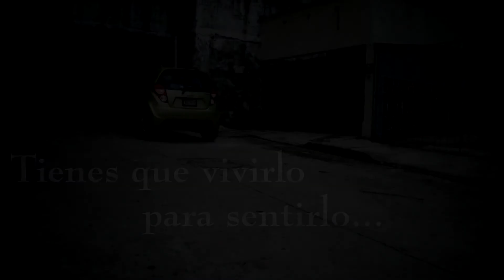ESTO ES DE USTED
Un gran guión hecho por los alumnos de cine cuyas edades van de los 9 a los 18 años, en la productora José Santiago producciones en Xalapa, Veracruz. México. Intentan dar un sentido sólido a los valores humanos que han ido perdiendo su vigencia por la falta de educación y cultura en casa.